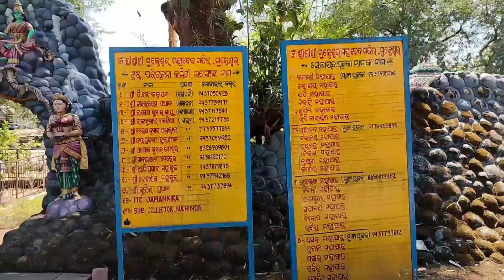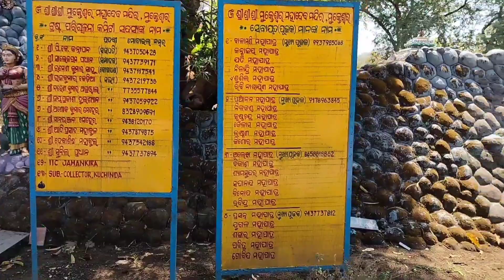𝗩𝗶𝘀𝗶𝘁 𝘁𝗼 🌺𝗦𝗵𝗿𝗶 𝗦𝗵𝗿𝗶 🛕𝗠𝘂𝗸𝘁𝗲𝘀𝗵𝘄𝗮𝗿 𝗕𝗮𝗯𝗮🛕 𝘁𝗲𝗺𝗽𝗹𝗲🌺 𝘁𝗼𝘁𝗮𝗹 𝘃𝗶𝗲𝘄𝘀//𝗢𝗗𝗜𝗦𝗛𝗔_𝗦𝗮𝗺𝗯𝗮𝗹𝗽𝘂𝗿_𝗝𝗮𝗺𝗮𝗻𝗸𝗶𝗿𝗮